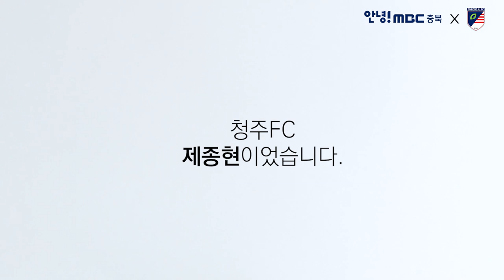골키퍼는 공 맞을때 좋다구요...?? 조현우 실친의 축구 이야기 / 청주FC NO.1 제종현 [HOW I PLAY]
축구로 함께 웃는 청주!
청주 FC의 선수들을 소개합니다.
개성 강한 선수들이 들려주는 How I Play !
네 번째 선수는 청주FC의 주장
등번호 1번, 제종현 선수입니다.